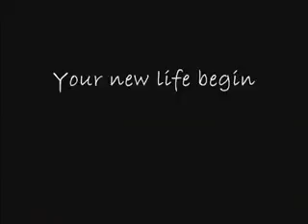Springwood State High - Class of '06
The Springwood State High School video of the class of '06 - Shown at the grade 12 graduation on the 17th November 2006.